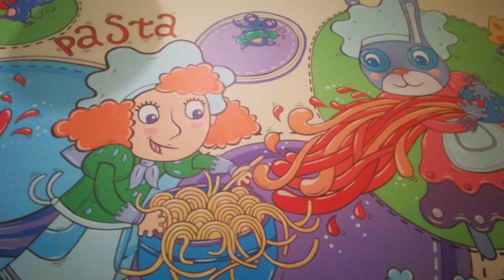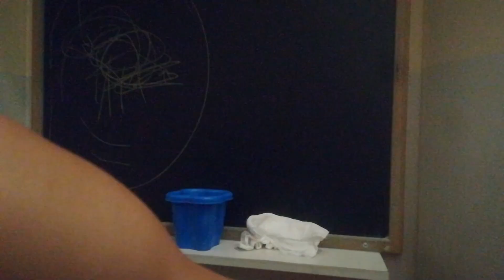Вау! ПАНОРАМНЫЙ Ресторан В центре ПИТЕРА "Рыба" | Детская комната с няней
недалеко от центра Питера находится потрясающе красивое место, ресторан Рыба, это панорамный ресторан, в нём есть детская комната с няней. Детской комнате уютно, есть мягкие игрушки, телевизор, пеленальный столик для малышей, хорошие большие интересные Машины, раскраски для детишек постарше, хорошая добрая доброжелательная няня. Когда-то Я работала в этом ресторане и вот по воле случая Мы оказались там, я и мои двое младших детей. Потрясающий вид на малую невку и праздничная атмосфера всё это радует вас в моём видео. Пишите в комментариях,
Куда нам ещё отправиться и мы с удовольствием побываем в других местах, расскажем вам, как там всё обустроено.
В этом ресторане Нам очень понравилось, всем советую. Я была с Викой, которой один годик и с Даней, которому 3,5 года.